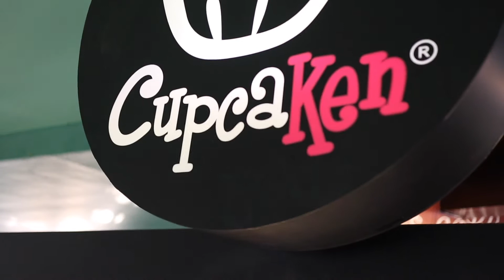Pier One Cebu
A walk thru of Pier one in Cebu, Philippines. A popular waiting area for most sea trips